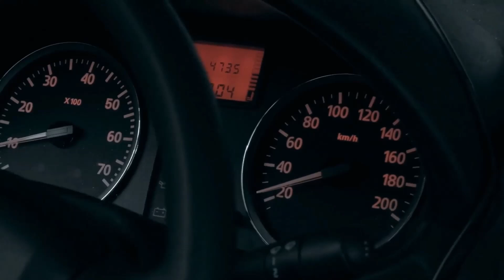Can I Replace 235 Tires With 265?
Can I Replace 235 Tires With 265? This video explains how to read tire size labels and find the right alternative.

Using the 235 vs 265 comparison, we’ll guide you through the changes in width and aspect ratio. Discover how to select the closest size for your vehicle’s needs.